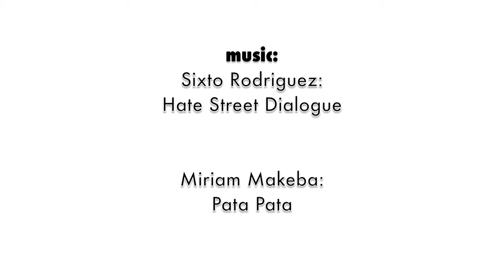Splitboarding Pyrenees 2015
SplitUnite crew went splitboarding in Pyrenees. We rode at Refugi Amitges, Refugi Saboredo, Tavascan.  Thanks GARA Splitboards, PINGUIN Outdoor Equipment.